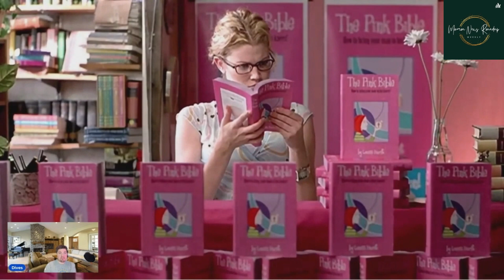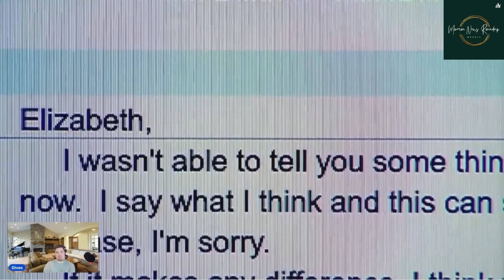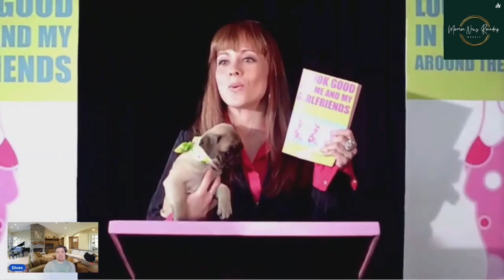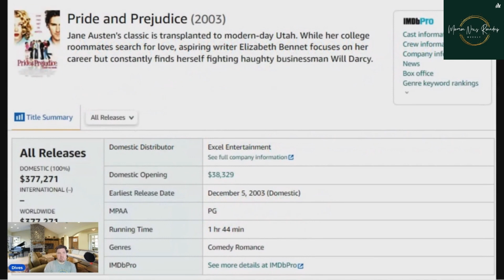Pride & Prejudice: A Latter-Day Comedy (2003) - Jane Austin Meets Brigham Young!?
"Pride & Prejudice: A Latter-Day Comedy" is a modern retelling of Jane Austen's classic novel, set in present-day Utah amidst the vibrant backdrop of the Mormon community. While the film offers a fresh and lighthearted take on the timeless tale of love and social class, it ultimately struggles to fully capture the complexities of its characters, particularly the iconic Mr. Darcy.

The standout element of the film is undoubtedly the lead performance by Kam Heskin as Elizabeth Bennet. Heskin breathes new life into the beloved character, infusing her with wit, intelligence, and a hint of rebelliousness that makes her instantly captivating. Her chemistry with Orlando Seale's charming and affable portrayal of the modern-day Mr. Darcy adds a delightful spark to their scenes together, creating moments of genuine warmth and humor.

However, where the film falters is in its depiction of Darcy himself. Despite Seale's best efforts, the character feels disappointingly one-dimensional and lacking in the brooding charisma that has made Mr. Darcy a literary heartthrob for centuries. The script fails to delve into his inner conflict or provide him with the depth needed to truly resonate with audiences. As a result, his eventual transformation from aloof to lovestruck feels rushed and unconvincing.

The supporting cast, including Carmen Rasmusen as the sweet and naive Jane Bennet and Hubbel Palmer as the bumbling Mr. Collins, bring moments of humor and charm to the story, but they are ultimately overshadowed by the uneven portrayal of the central romance.

Visually, the film makes effective use of its picturesque Utah setting, capturing the beauty of the countryside and adding to the film's overall charm. The costumes and production design also contribute to the film's modern yet timeless aesthetic.

In conclusion, "Pride & Prejudice: A Latter-Day Comedy" offers an entertaining twist on a classic tale, with a standout performance from Kam Heskin as Elizabeth Bennet. However, its failure to fully realize the character of Mr. Darcy ultimately prevents it from reaching the heights of its source material.